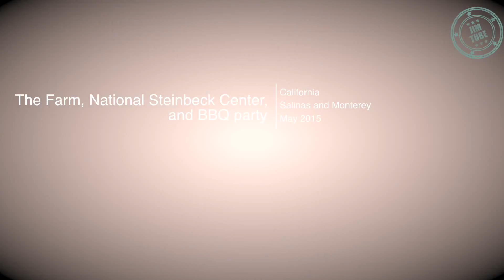The Farm, National Steinbeck Center and BBQ, May 2015